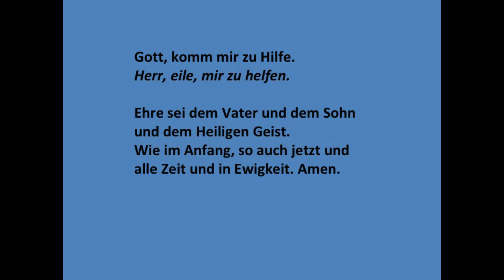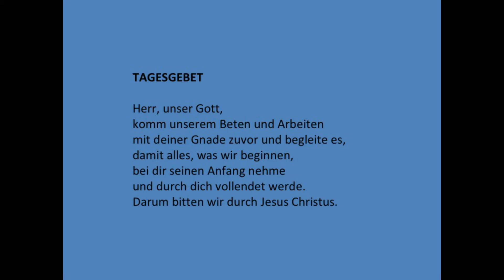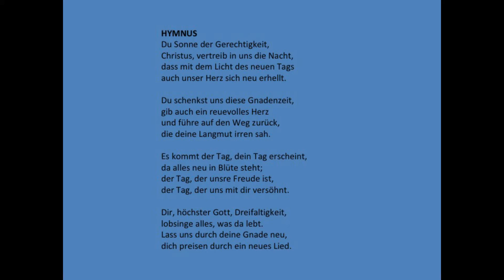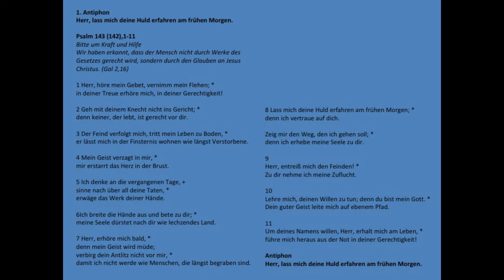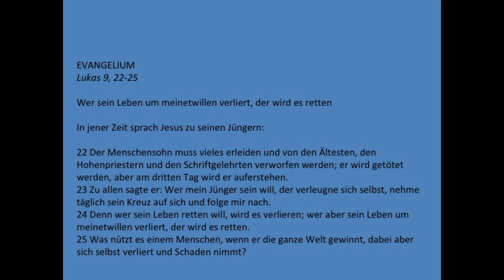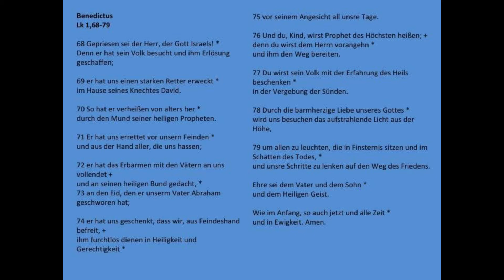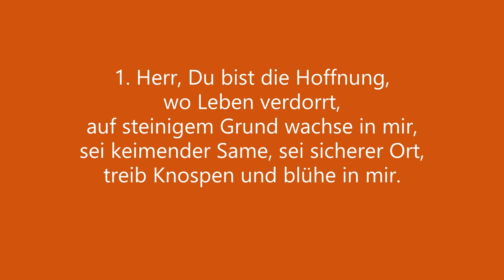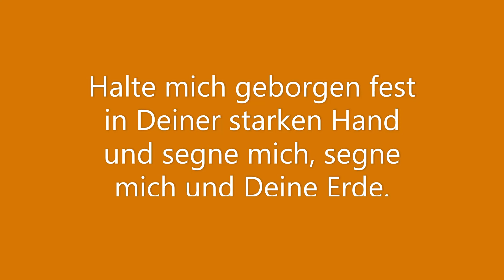Laudes der KSG Leipzig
jeden Donnerstag um 8.00 Uhr

Herzliche Einladung zum Mitbeten, -Singen und Still werden.
Schön, dass es Euch gibt.
Und danke an alle, die sich beteiligt haben.